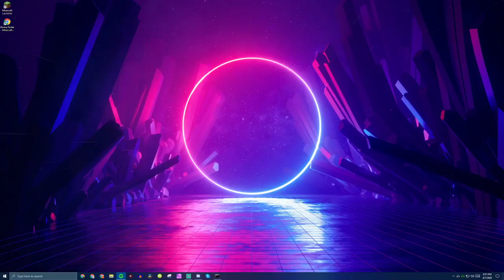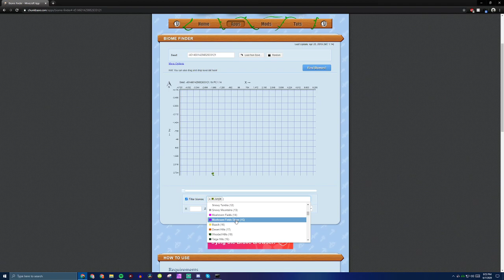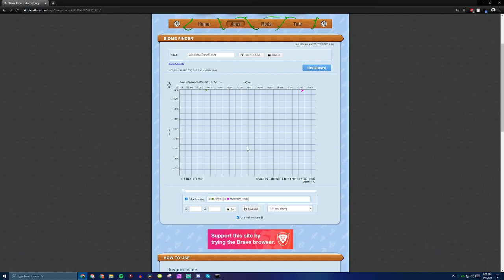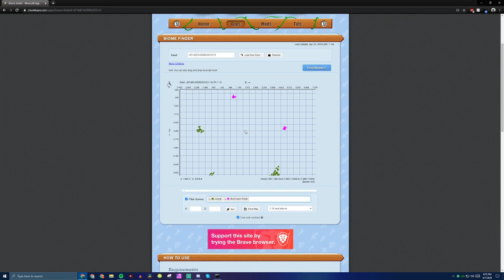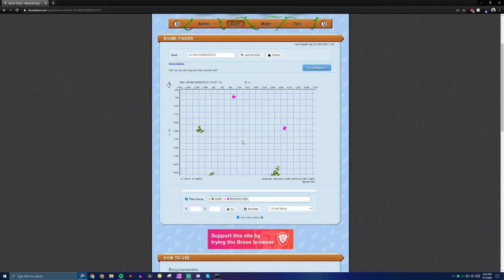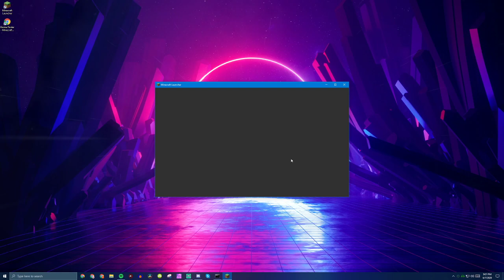DID I REALLY JUST DIE TO THAT?! | RNGCraft Episode 5 (FINALE) Part 1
ORIGINALLY STREAMED ON TWITCH! (c. 2020)

Basically it's vanilla Minecraft with a huge twist, EVERYTHING is RANDOM! Ranging from blocks, drops, recipes, chests, and even fishing, you name it; everything and anything in the game is Random Number Generated (RNG). Our goal is to beat Minecraft [Defeat all bosses in the game (Ender Dragon, Wither, etc.)] with this difficult challenge in play. Using Sethbling's idea of having a Minecraft Randomizer Datapack provided by Fasguy, will we get lucky and have RNG be on our side or will RNG screw us over until the very end?"

All the credit for the idea of this Minecraft series goes to Sethbling & Captainsparklez. Sethbling for creating the idea of having a Minecraft Randomizer Datapack and Captainsparklez for having his own series using the randomizer datapack.